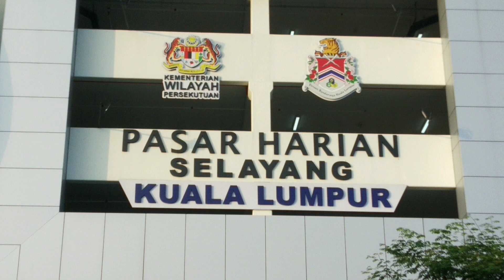Pasar Harian Meat , Fish & Vegetable Market Selayang Batu Caves Kuala Lumpur Malaysia